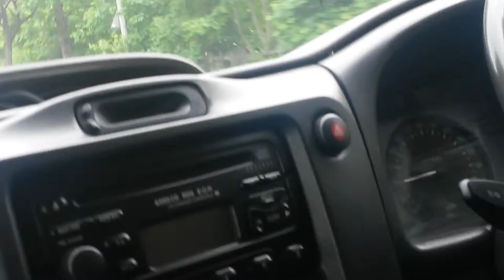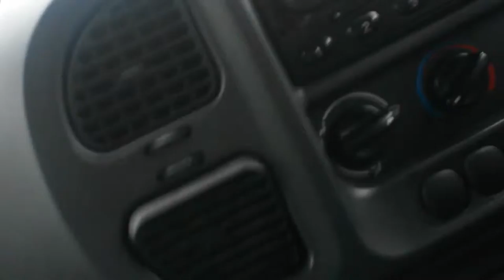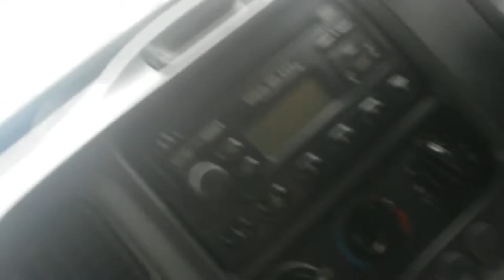Dad picked video